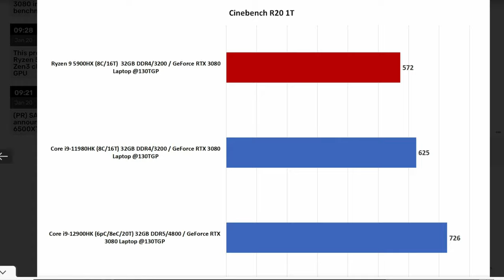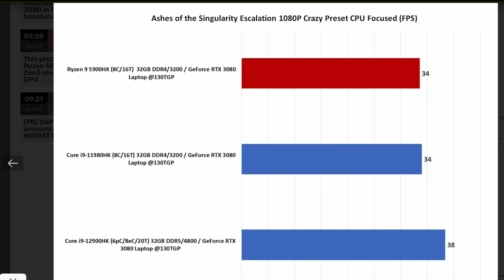SteamDeck release info & Apple glasses Tech News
SteamDeck release info Apple glasses leaks and Apple Watch 8 leaks also MacBook Air with M2 some news about alder lake all on this episode of tech news thanks for watching everyone